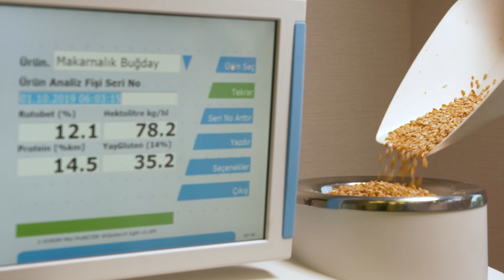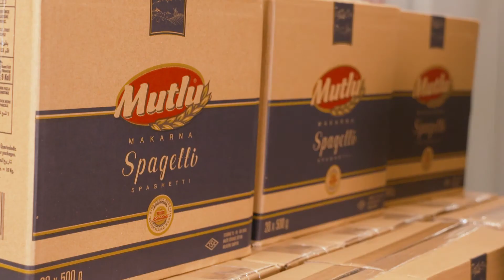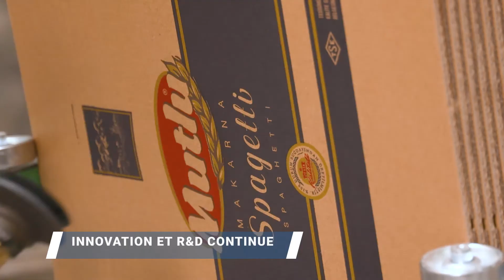Mutlu Pasta Corporate Film (French) - 2019